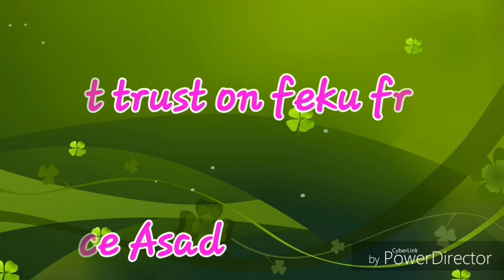Don't trust your feku frnds||PRINCE ASAD